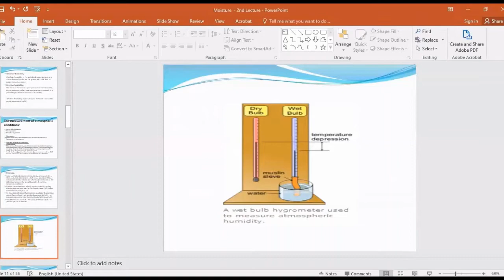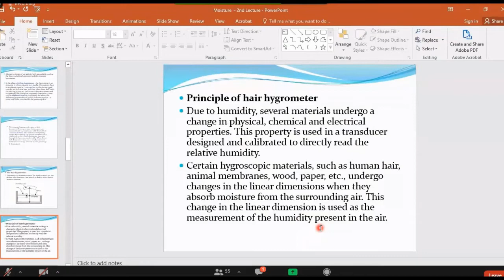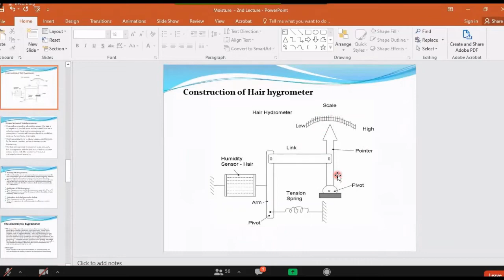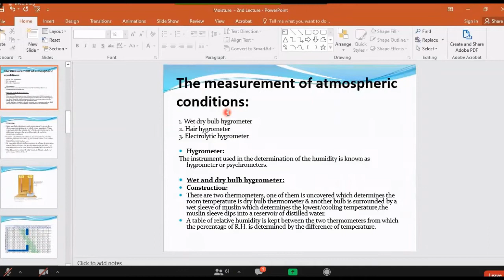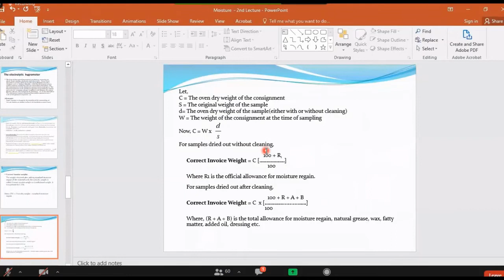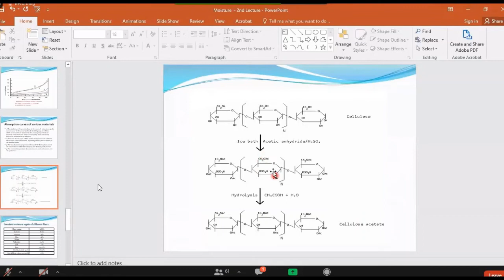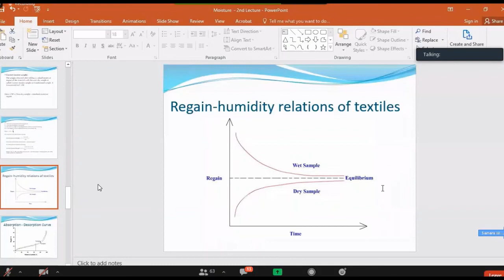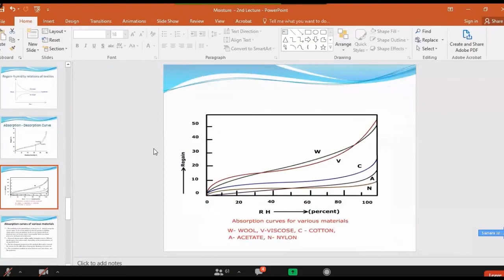FYT part-A (Lec-4) 1Oct2020